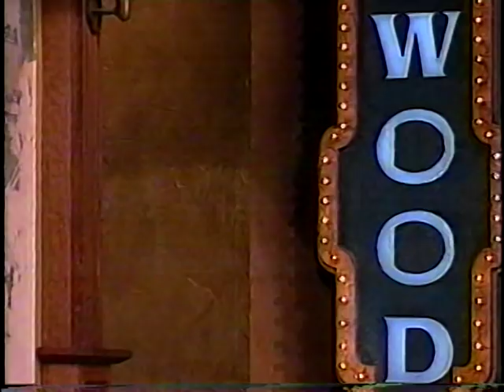Jay Leno interviews Conan O'Brien